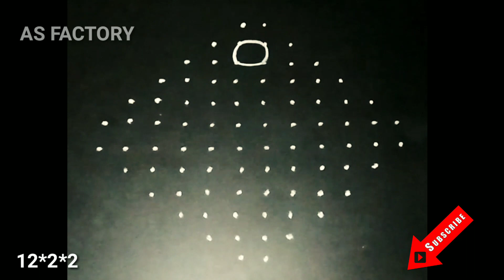Simple flower kolam with 12 dots | flower rangoli with dots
flower rangoli with dots,flower rangoli kolam,flower rangoli easy,flower rangoli simple,flower rangoli designs simple,
flower rangoli without dots,
flower rangoli kolam with dots,
flower rangoli design,
flower rangoli flower rangoli,
flower rangoli around lamp,
flower rangoli art,flower rangoli around samai,flower rangoli easy and beautiful,
flower rangoli border,
flower rangoli big,flower rangoli border designs for diwali,flower rangoli by jyoti rathod,flower rangoli border designs,
flower rangoli dots,flower rangoli designs with colours,flower rangoli easy and simple,
flower ganesh rangoli,gudi padwa rangoli flower,flower rangoli how to make,
flower rangoli new,flower rangoli new designs,natural flower rangoli designs,
natural flower rangoli,nice flower rangoli design,new year flower rangoli,
flower rangoli pongal special,flower rangoli patterns,flower pot rangoli design,
flower petals rangoli,
flower rangoli rangoli,
rose flower rangoli,real flower rangoli designs,rangoli rose flower designs,
13 dots flower rangoli,
15 dots flower rangoli,
12 dots flower rangoli,
flower rangoli designs 2018,
3d flower rangoli,
3d flower rangoli design,
5 dots flower rangoli,
7 dots flower rangoli,
rose flower rangoli 9 dots,
9 dots flower rangoli